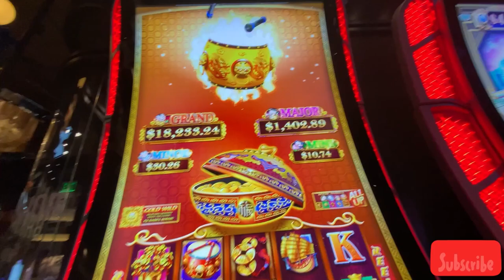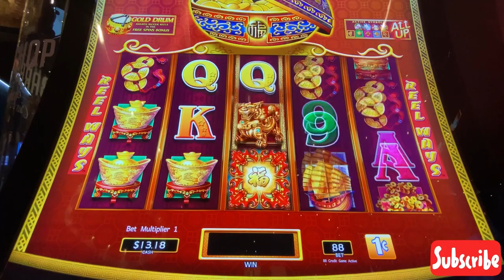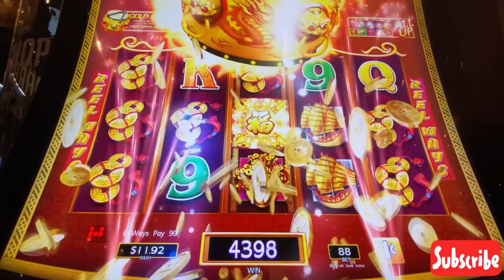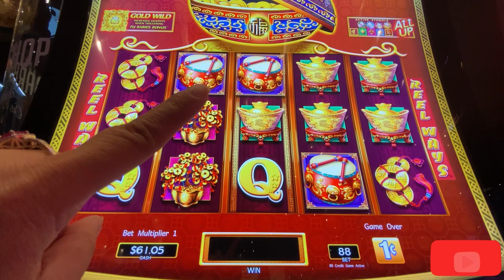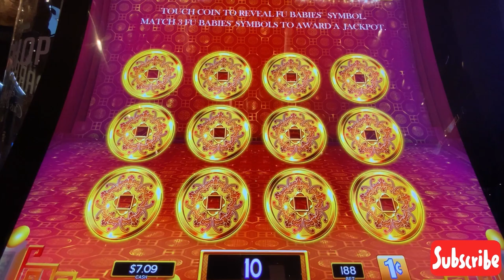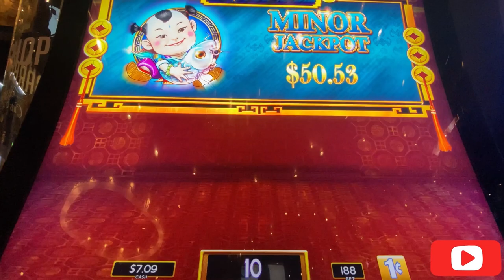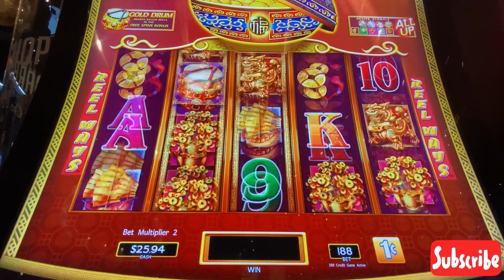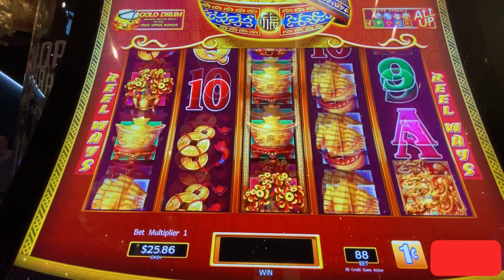Bellagio Fountain or DancingDrums SlotMachine? For me both are fun to watch.❤️❤️❤️